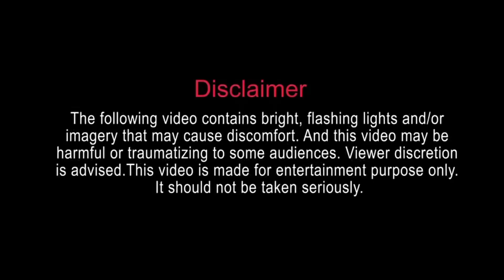GHOST TOWN (No One Is Alive)